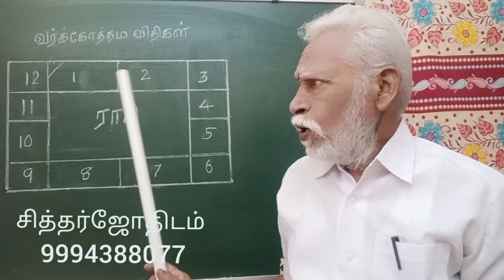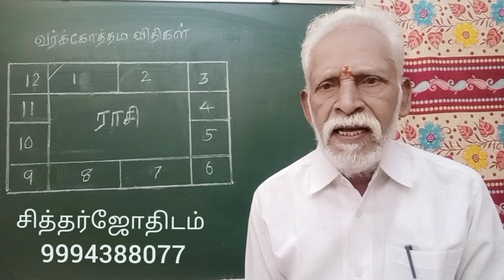வர்க்கோத்தம விதிகள்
வர்க்கோத்தமம்  பற்றிய  விபரங்களையும்  அதற்கான விதிகளையும்  தொகுத்து  இந்த வீடியோவில் பேசி வெளியிடுகிறேன்  .